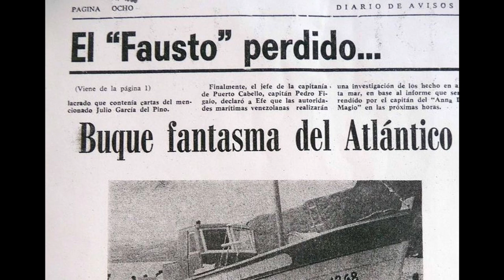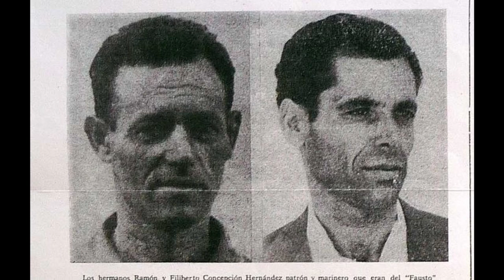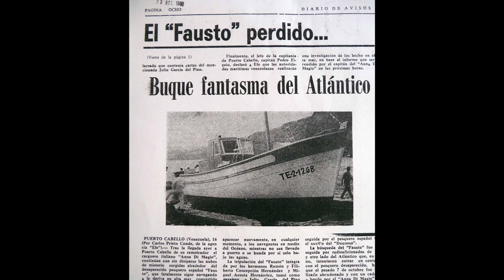The Mystery of fishing boat "Fausto" - Short Documentary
All the details you need to know about the mysterious fishing boat Fausto case. Theories and suggestions included. Credit to u/hellolurkerhere.